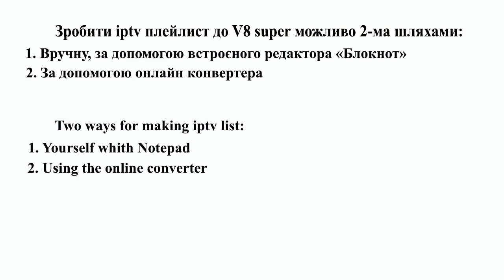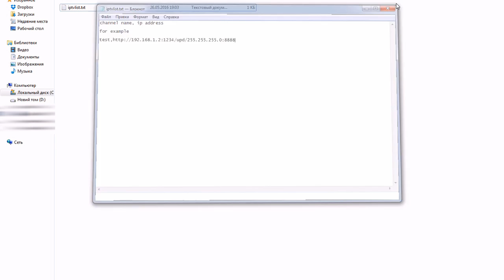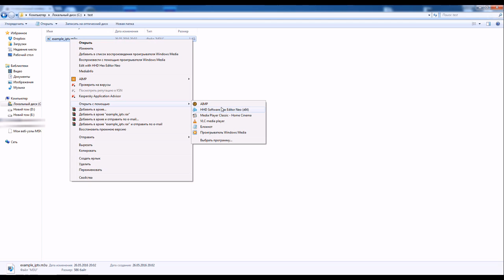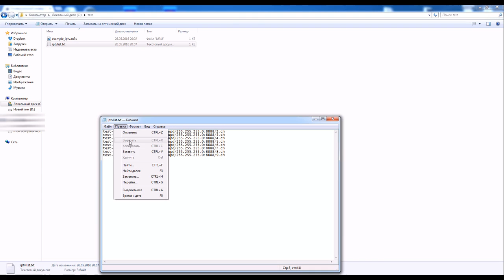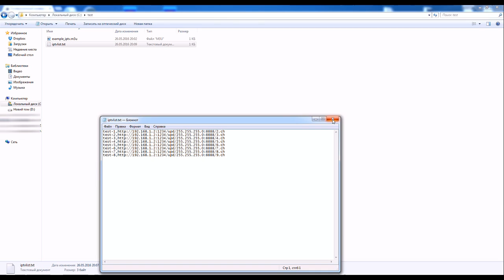Freesat v8 super How to make iptv list v8 golden, openbox v8 super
У відео зображено як створити iptv список каналів вашого провайдера для Freesat v8 super

goo.gl/MGopZs - converter iptv

goo.gl/CheJk9 - кешбек з покупок (cashback)